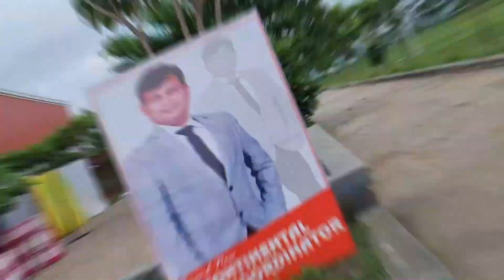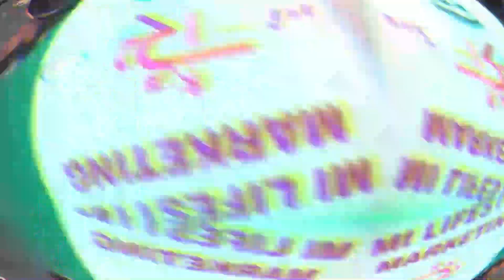SUNIL SIR RTP